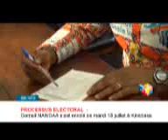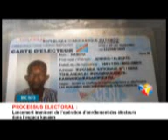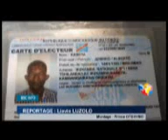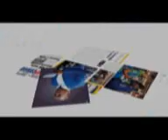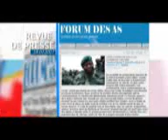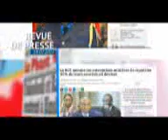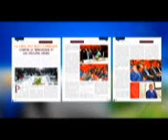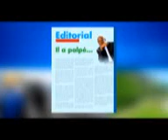JT ET REVUE DE PRESSE DU 18/7/2017 (BSC TV)